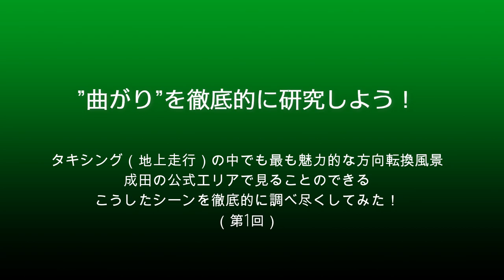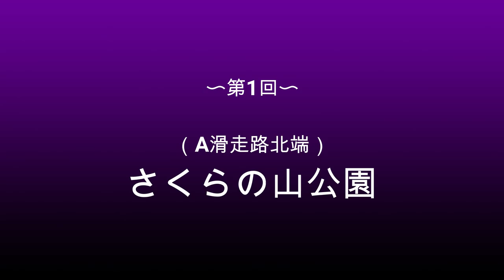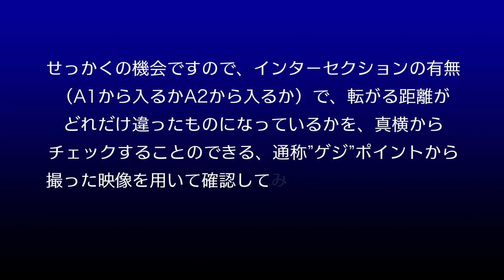【成田空港】タキシングは”曲がり”がカッコいい!? 成田における飛行機の地上走行シーンを「曲がる」という点だけで徹底検証してみた（さくらの山公園編）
ファンの間では”転がり”と呼ばれることの多い飛行機の地上走行（タキシング）シーン・・・。ここ数ヶ月の間に、何人かの視聴者の方より「この地上走行シーンに特化した動画を作って欲しい」というご要望をいただいておりました。特に、転がってきた飛行機が大きく向きを変えるようなシーンに対しては、本当にカッコよく感じられる方が多くいらっしゃるようでございます。
そこで、こうしたご要望に少しでもお応えさせていただければと思い、この「曲がる」という瞬間だけにスポットを当て、成田空港内や外周などに点在している公式の撮影スポットごとに、そうしたシーンを見ることのできるポイントや、その際の注意点などをまとめた動画を制作させていただこうと思いました。
ただ、そんな簡単な気持ちで編集を始めたのですが、いざ実際に取り組み始めてみますと、当初の想定以上に触れなきゃいけない点が次々と登場！　とてもではありませんが、1本の動画で全スポットの状況をまとめるなどということは無理という事実が判明しちゃった・・・という（苦笑）。細かい部分は適当に省いて、概略だけでサクッと仕上げてしまおうかとも考えたのですが、いつでも気軽に、それこそ気が向けばサッと成田へ向かうことのできる地元のファンであればともかく、遠方からわざわざいらっしゃるファンの方からすれば「せっかく成田まで行くなら、少しでも細かい情報を仕入れておきたい」とお考えになるのが当然のことでございますものね。
そこで、途中から方針を変更し、まずは今回、最も人気の高いスポットである「さくらの山」公園から見ることのできるシーンのみに絞って動画を作ってみることにしました。あまりにも有名なA1誘導路での90度ターンはもちろんのこと、インターセクションの有無やW3・W5ゲートウェイなどでの”曲がり”シーン、さらには北風運用時における着陸機の滑走路離脱シーンなどに関しても、とりあえず思いつく限りの分はすべて触れさせていただいております。どっちかといえば”地味な内容”ですし、果たして、こんな感じの内容の動画でも喜んで下さる方がいらっしゃるのかどうか少々不安（苦笑）なのでございますが、もし、こんな内容でも喜んで下さる方々がいらっしゃるようであれば、他の公式撮影スポットに関しても作ってみようかと考えております次第です。